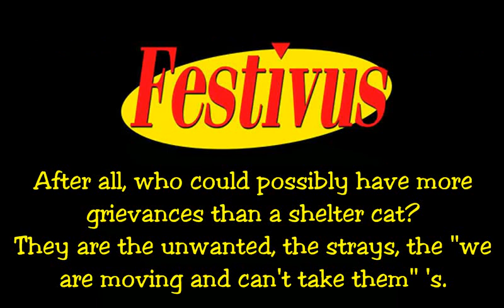Gander SPCA Cats Celebrate Festivus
Some of the cats available for adoption at the Gander and Area SPCA, decided to have a Festivus of their own.